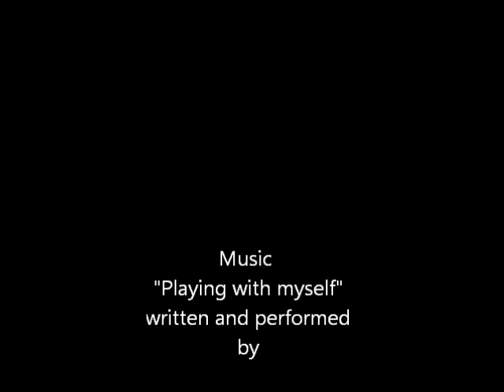A few of AirbrushBobbys mailboxes 2016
A few of my custom painted mailboxes from 2016